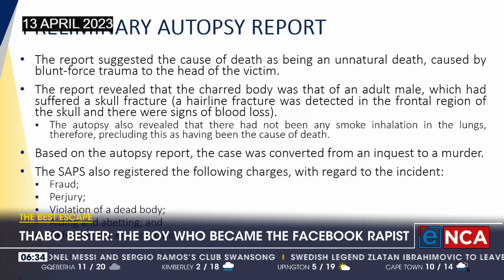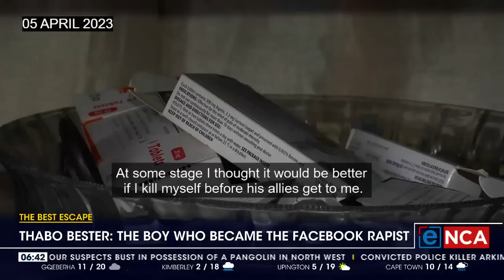Thabo Bester: The boy who became the Facebook rapist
Special feature on a boy who became the Facebook rapist - Thabo Bester